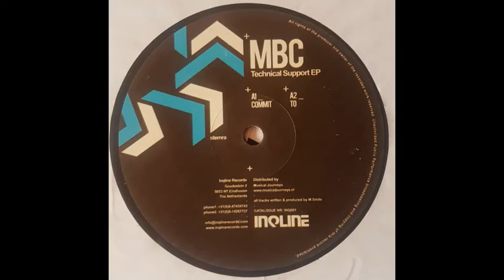MBC ‎– To (2006)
MBC ‎– Technical Support EP
Label:
Inqline ‎– INQ001
Format:
Vinyl, 12", 45 RPM, EP
Country:
Netherlands
Released:
Mar 2006
Genre:
Electronic
Style:
Techno